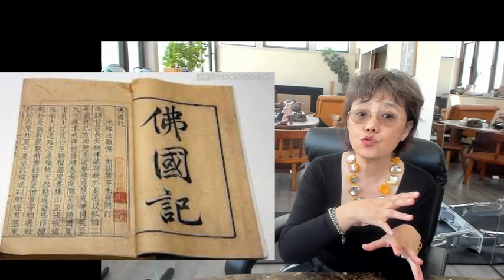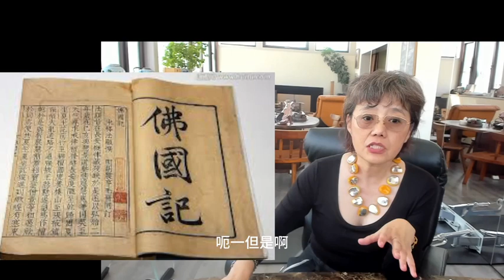2024 3 31王赓武回忆47从前人身上学习研究历史的方法，寻找旁证佐证自己的论点